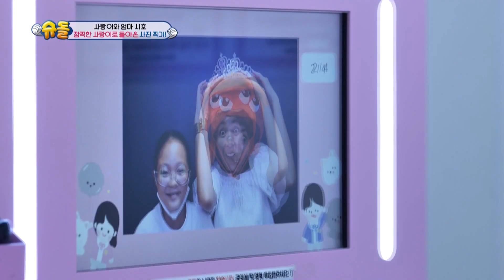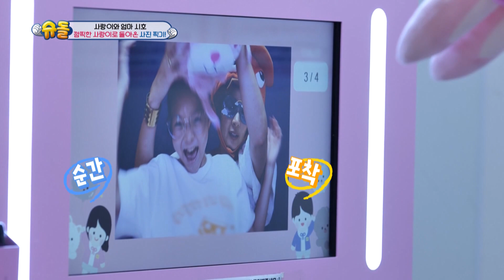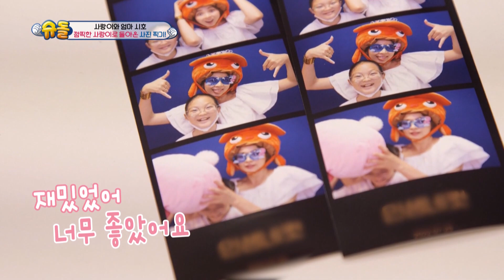Sarang's all grown up [The Return of Superman : Ep.444-1] | KBS WORLD TV 22090